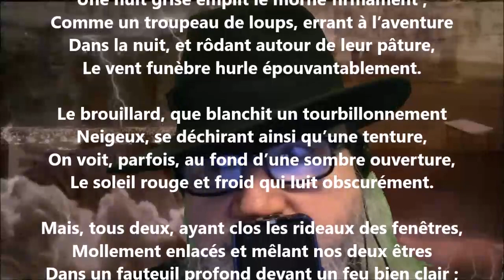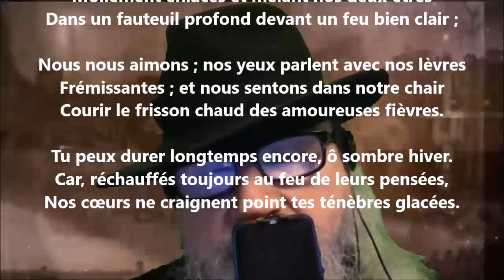L’hiver - Louis-Xavier de Ricard lu par Yvon Jean